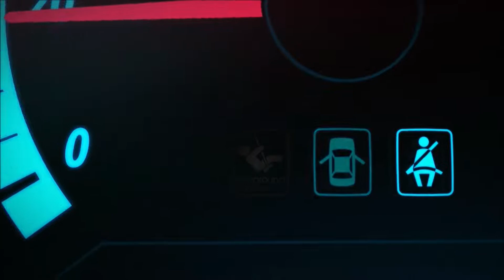Forza Horizon 4 * Localização do Land Rover Range Rover [#08]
Perdido na procura dos celeiros, com os carros adicionais de Forza Horizon 4?
Confira nosso vídeo para localizar o 8º deles, o Land Rover Range Rover!